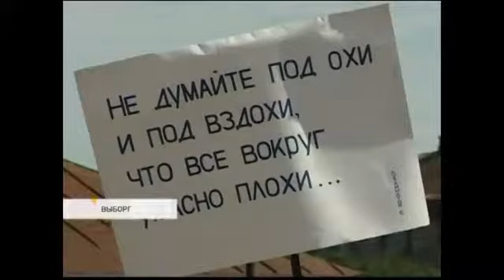Ленинградское время. За тратой денег на реставрацию...